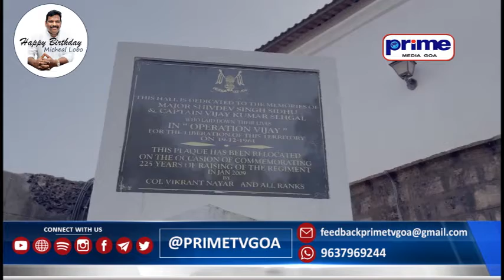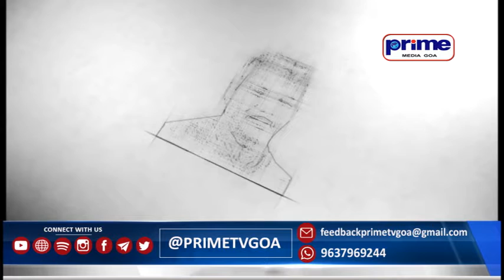HAPPY BIRTHDAY MICHEAL LOBO 2022